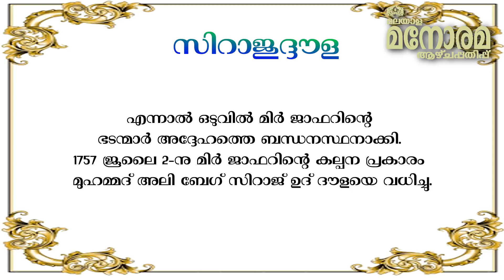സ്വാതന്ത്ര്യ സമരയോദ്ധാക്കള്‍ |സിറാജുദ്ദൗള | SMARTAMMA | സ്മാര്‍ട്ടമ്മ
SMARTAMMA | സ്മാര്‍ട്ടമ്മ